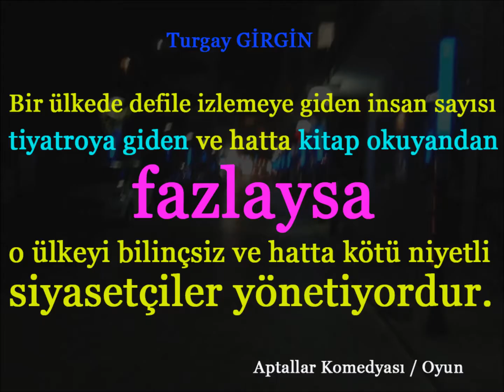Aptallar Komedyası / Oyun